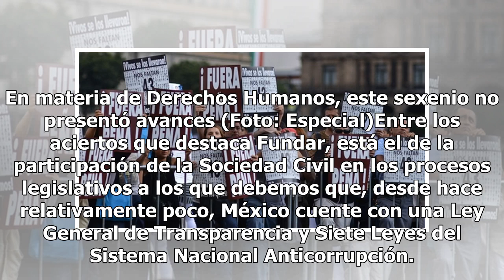¡Qué chulas tus políticas, EPN! Lástima que no funcionaron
A dos días de que termine la administración del presidente Enrique Peña Nieto, el Centro de Análisis e Investigación FUNDAR presentó el informe “Fue un mal año. no, menos, como seis”, sobre el balance que esta organización realizó sobre el sexenio que concluye. El título de este informe no solo evoc...